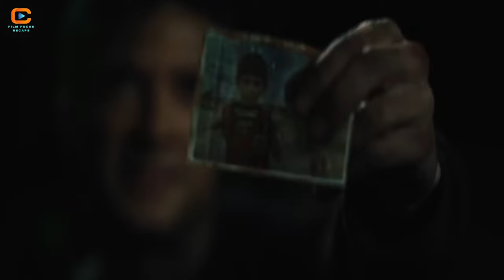Film Focus Recaps Disaster of Random Humans Get Dropped on This Planet And Aliens will Hunt them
00:00 Introduction
04:13 One
07:21 Two
10:27 Three